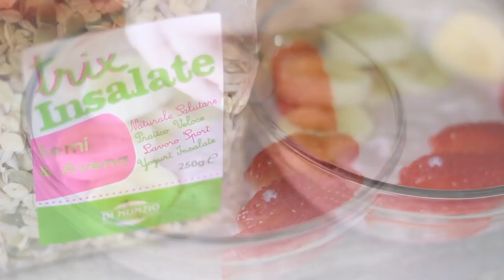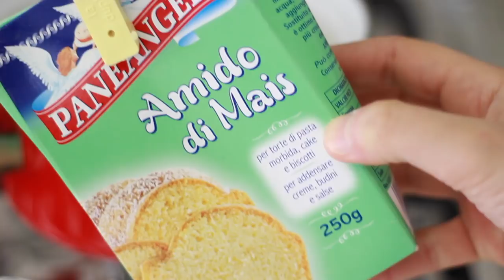COSA MANGIO IN UN GIORNO per ASSUMERE peso!! 😱 | Le Ricette di Jennifer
Ciao girls,sono tornata con i nuovi WHAT I EAT IN A DAY.